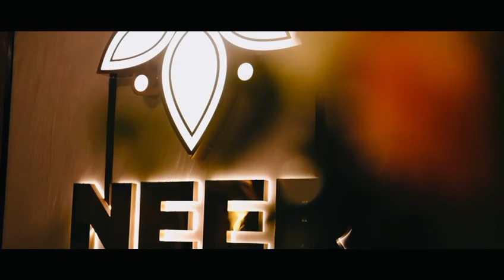Annaprashan event part 2